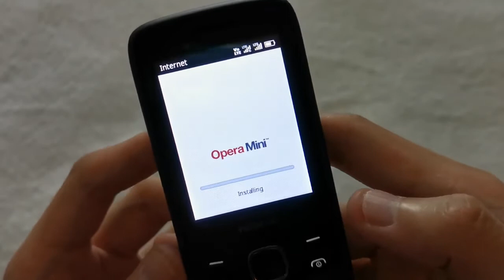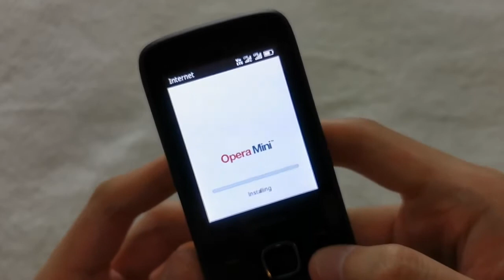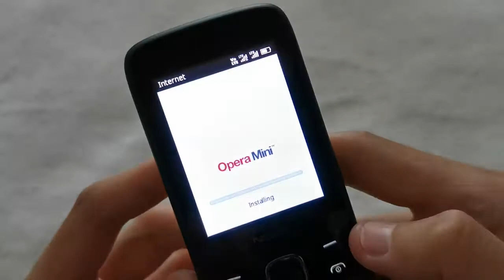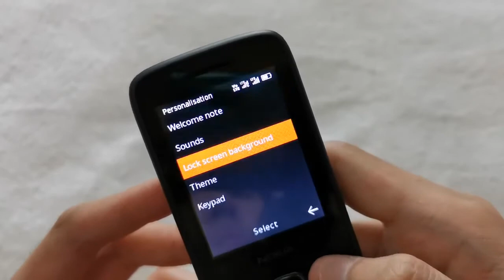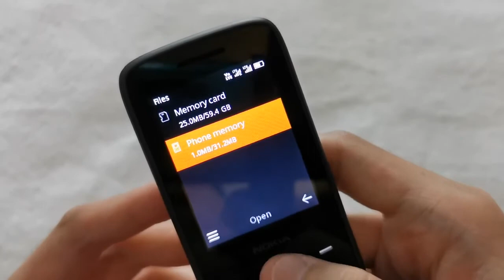Nokia 225 4G Review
Hiiiiii